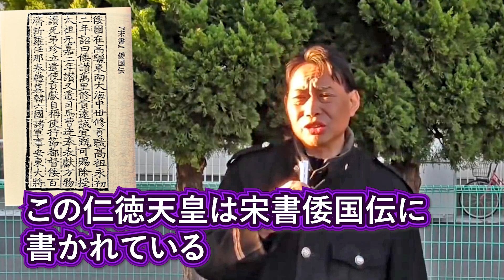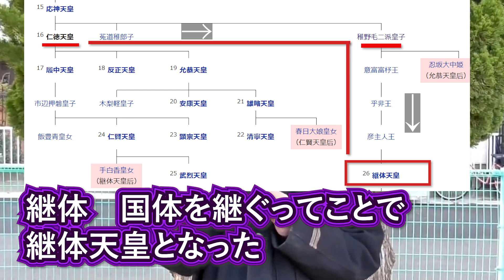知られて無い天皇の◯◯ 世界的な古代遺跡よりも日本の古墳・・・教えます！ 歴代天皇 仁徳天皇陵古墳 始皇帝陵 ピラミッド 日本史 歴史ミステリー 竹内睦泰 むっちゃん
教育職員免許 高等学校(日本史・世界史・現代社会・政治経済・倫理社会・地理) 中学校社会科

1966年（昭和41年）12月17日生誕 ～ 2020年（令和2年）1月13日逝去。大阪府出身。
駿優予備学校、城南予備校、武蔵高等予備校、早稲田塾、早慶外語ゼミ、みすず学苑、中央ゼミナール、自由外語ゼミ、代々木ゼミナール、早稲田ゼミナールで日本史講師を歴任

縄文時代の真実 あまり知られていない生活や食事 日本史 地質学や考古学の観点からも